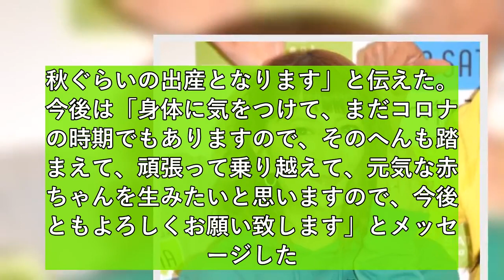矢口真里が第2子妊娠 YouTubeで発表 “相方”手島優も喜び「泣いちゃう」